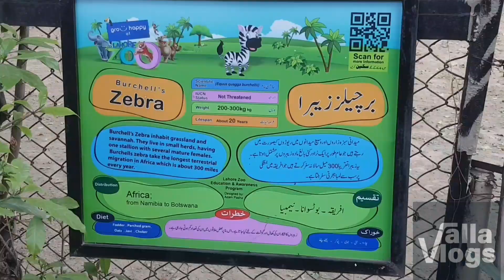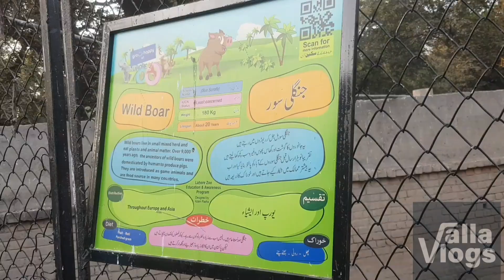Lahore zoo wildlife in lahor zoo